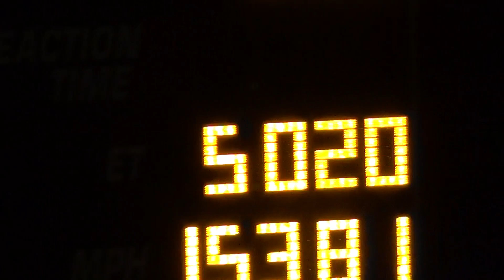Tory Preiz Lakeland dragstrip X275 Race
Tory Preiz Lakeland dragstrip X275 Race Tory Preiz Lakeland dragstrip X275 Race

Ralph Stenger
onespeedralph